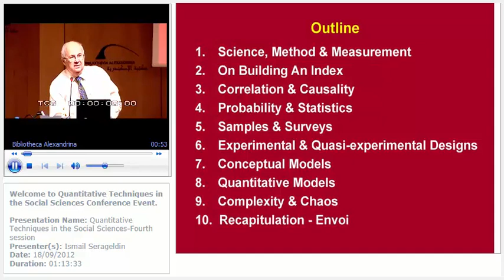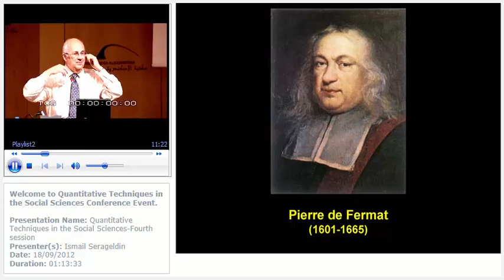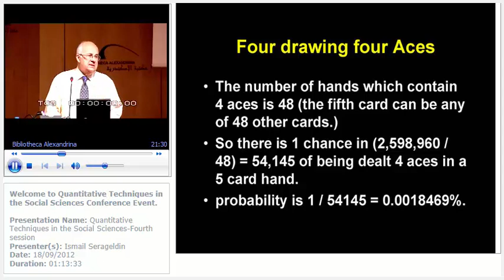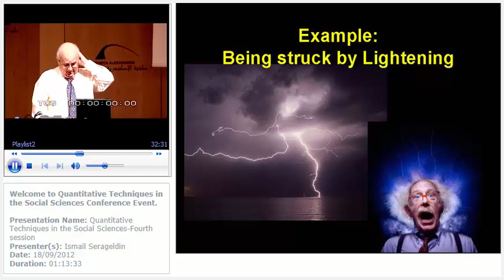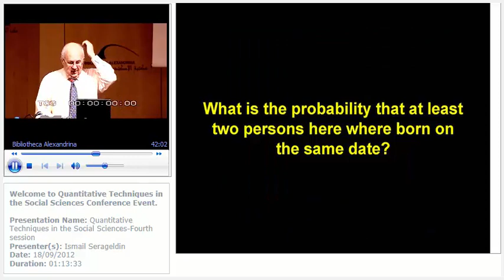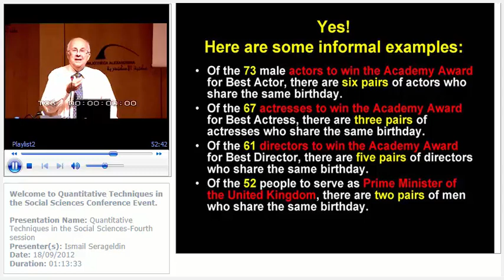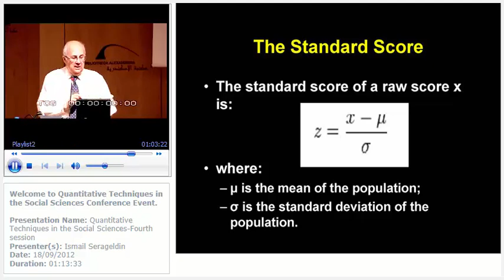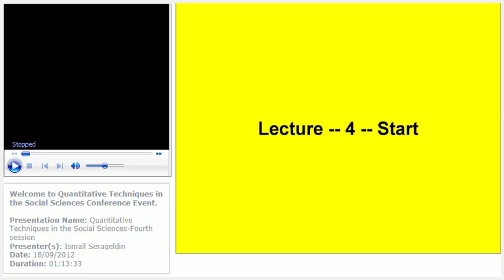Quantitative Techniques in the Social Sciences Fourth session